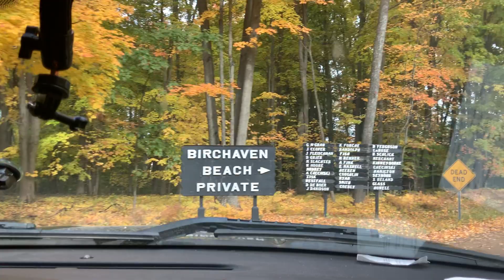Oct 15 2022